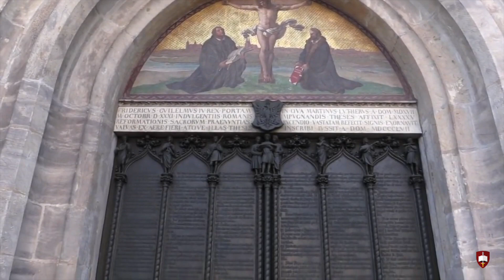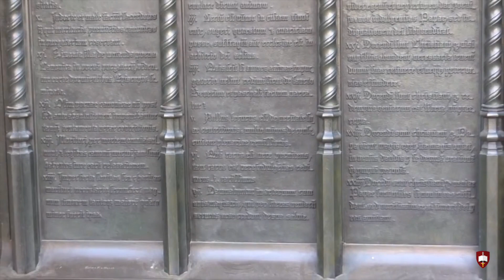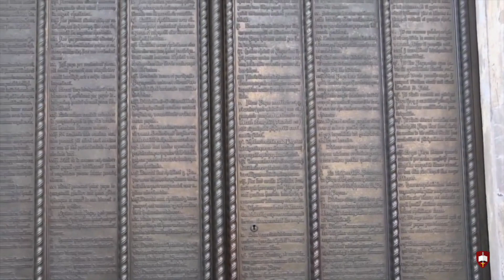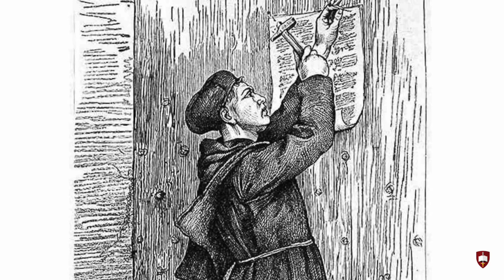Las verdades ocultas del luteranismo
El mundo católico ha asumido la supuesta superioridad moral del mundo protestante, que ha impuesto sus "verdades".
Así lo explica la doctora Elvira Roca.